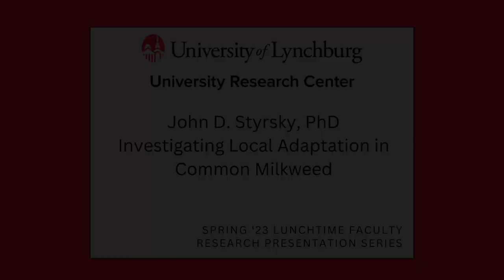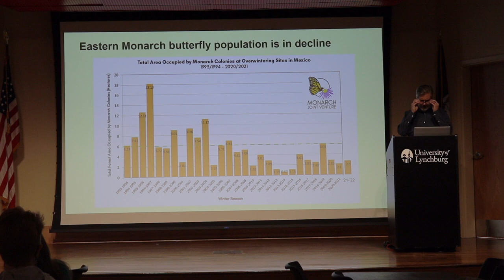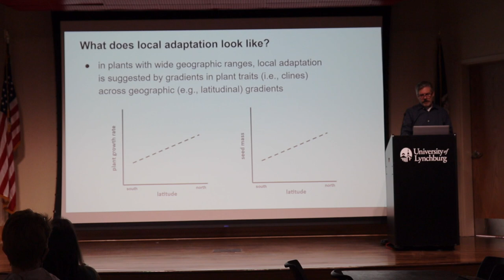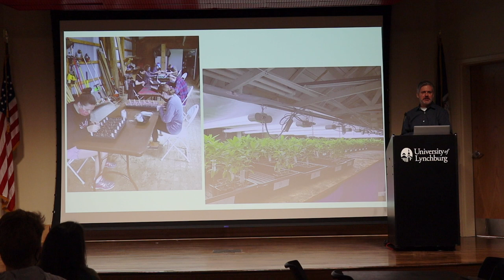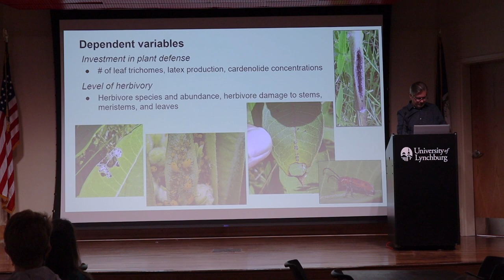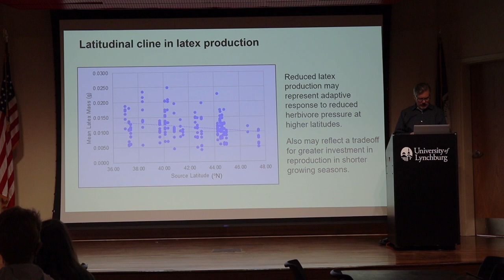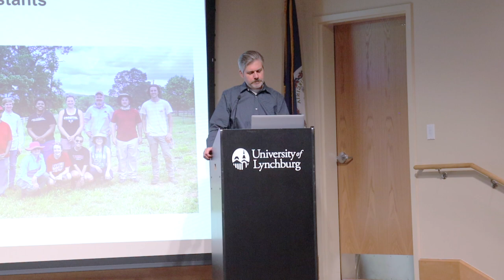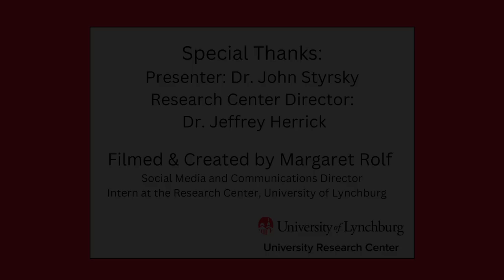John D. Styrsky. Investigating Local Adaptation in Common Milkweed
Dr. Styrsky kicks off our Spring '23 Lunchtime Faculty Research Presentation Series by sharing his ongoing research on the Local Adaptation in Common Milkweed.